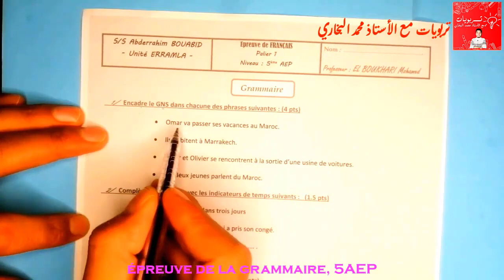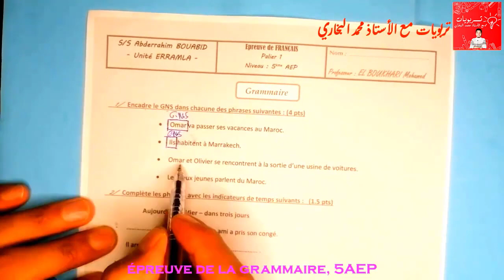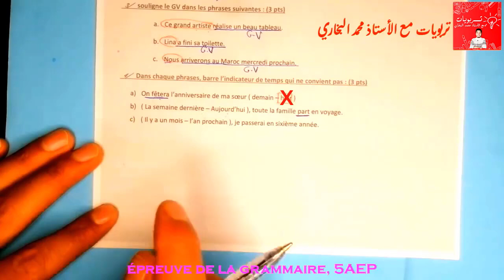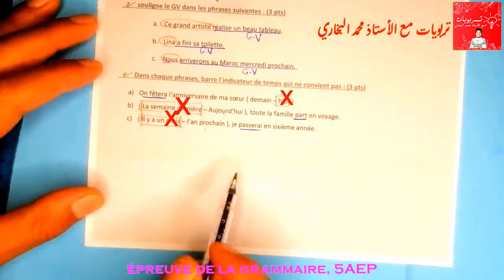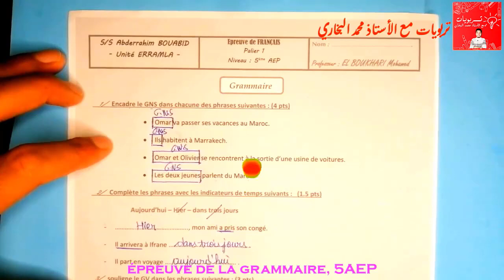فروض اللغة الفرنسية - المستوى الخامس الفرض الأول الدورة الأولى - La GRAMMAIRE - 2023 2024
فروض اللغة الفرنسية - المستوى الخامس الفرض الأول الدورة الأولى - La compréhension 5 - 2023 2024